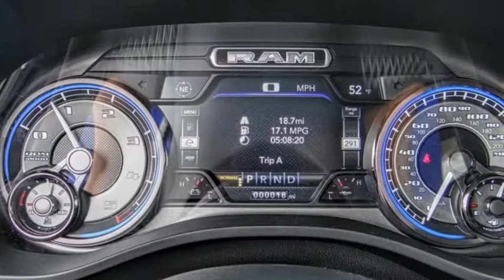2021 Ram 1500 VAN NUYS LOS ANGELES SAN FERNANDO VALENCIA CANOGA PARK RM211279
2021 Ram 1500 Limited 4x4 Crew Cab 5'7 Box

RUSSELL WESTBROOK CHRYSLER DODGE JEEP RAM PROUDLY SERVICING VAN NUYS, LOS ANGELES, SAN FERNANDO, VALENCIA, CANOGA PARK, & SURROUNDING SOUTHERN CALIFORNIA LOCATIONS. THIS OFF-WHITE 2021 Ram 1500 IS EQUIPPED WITH A EcoDiesel 3.0L V6, AUTOMATIC TRANSMISSION, AND RECEIVES AN ESTIMATED 15 City/21 Hwy MPG. CONTACT RUSSELL WESTBROOK CHRYSLER DODGE JEEP RAM OF VAN NUYS TO SCHEDULE A TEST DRIVE AND TAKE THIS 2021 Ram 1500 HOME TODAY, OR VISIT OUR SHOWROOM CONVENIENTLY LOCATED AT 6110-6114 VAN NUYS BLVD VAN NUYS, CA 91401. STOCK #: RM211279 | 2021 Ram 1500 Limited 4x4 Crew Cab 5'7 Box HEATED STEERING WHEEL 2021 Ram 1500 Limited 4x4 Crew Cab 5'7 Box 21/29 City/Highway MPG Russell Westbrook Chrysler Dodge Jeep Ram of Van Nuys is driven and focused to ensure the highest customer satisfaction. A team above all, but above all a team. Price includes: $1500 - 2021 National Retail Consumer Cash 21CM1. Exp. 02/01/2021 STOCK #: RM211279 | VIN: 1C6SRFHM3MN626117 | 2021 Ram 1500 Limited 4x4 Crew Cab 5'7 Box HEATED STEERING WHEEL Russell Westbrook CDJR of Van Nuys